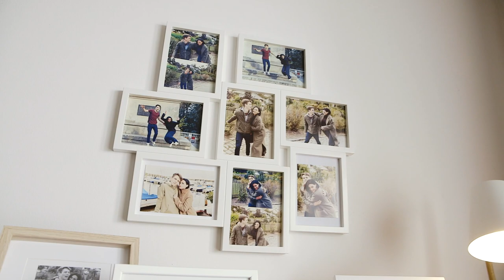Nachtschwestern Backstage | Set Check Wohnung Mimi Fiedler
Gewalt im Straßenverkehr, skurrile Heimwerker-Unfälle, aggressive Keime, Angriffe auf Rettungskräfte und lebensgefährliche Teenager-Mutproben – auch in der 2. Staffel der der RTL-Medical-Serie "Nachtschwestern" steht das Nachtdienst-Team der Kölner Notaufnahme immer wieder vor ganz besonderen Herausforderungen. Ihre privaten Verstrickungen machen den Schwestern, Pflegern und Ärzten des Klinikums Köln West (KKW) ebenfalls zu schaffen. In den Hautrollen wieder dabei sind Ines Quermann als Krankenschwester Ella und Mimi Fiedler als Stationsleiterin Nora. Außerdem: Oliver Franck als Dr. Sebastian Sander, Marc Dumitru als Dr. Jan Kühnert, Valerie Huber als Schwesternschülerin Kiki, Nassim Avat als Frauenschwarm & Pfleger Karim Asfari, sowie ab Folge 7 Sila Sahin-Radlinger als Empfangsdame Samira.

Gleich drei neue Schauspielerinnen bereichern den Hauptcast der "Nachtschwestern": Linda Marlen Runge (bekannt als Anni Brehme aus GZSZ), bringt als junge, aber sehr kompetente Assistenzärztin Dr. Leonie Mertens viel Idealismus mit. Sarah Hannemann (bekannt als Joe Johlke aus "Unter uns") spielt die schlagfertige und kommunikative junge Krankenschwester Meike Lutz, die sich traut, auch Ärzten mal einen Spruch zu drücken. Jana Schölermann (Ehefrau von Thore Schölermann und bekannt als Jessica Stiehl aus "Verbotene Liebe") tritt ihre neue Position in der Notaufnahme vor allem an, um sich Dr. Jan Kühnert zu schnappen – den Sohn des Chefarztes. Bei ernsthafter Konkurrenz fährt sie schon mal die Krallen aus.

"Nachtschwestern" überzeugt in allen Folgen mit starken privaten Geschichten des Nachtdienst-Teams. Der Hauptfokus liegt auf den Krankenschwestern und -pflegern, die gemeinsam mit den Ärzten den temporeichen Alltag in der nächtlichen Notaufnahme bewältigen. Stress und Hektik sind allgegenwärtig, genauso wie Eifersucht, Kompetenzgerangel, Klatsch und Tratsch. Aber wenn’s drauf ankommt, hält das Team zusammen – und rettet gemeinsam Menschenleben.

Die dramatischen, aber auch absurd-komischen Fälle der nächtlichen Patienten spannen den Bogen über die einzelnen Folgen. Im Vordergrund stehen jedoch die zwischenmenschlichen Beziehungen des Nachtdienst-Teams, vor allem die konfliktreiche Freundschaft von Ella und Nora. Zwei Frauen, die unterschiedlicher nicht sein könnten – und trotzdem ein perfektes Team bilden.

Die neuen Folgen „Nachtschwestern“ sind jeweils sieben Tage vor TV-Ausstrahlung auch abrufbar auf TVNOW.